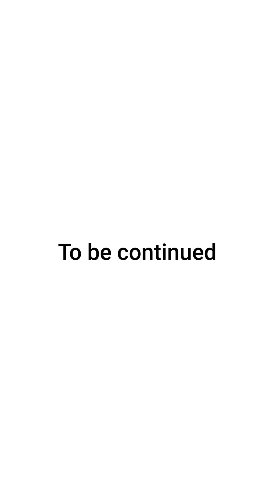How to crimp hair with the crimper/hairstyle tutorial/happy divi world/hairstyle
happydiviworld